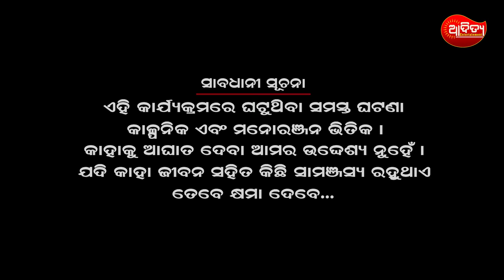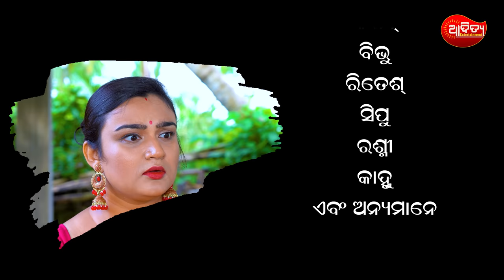କିସ୍ତିରୁ ଦେଲେ ମୁକ୍ତି ସରପଞ୍ଚ ବାବୁ | Purna Chandra Histria | Arabinda Jena | Aditya Entertainment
କିସ୍ତିରୁ ଦେଲେ ମୁକ୍ତି ସରପଞ୍ଚ ବାବୁ  || Kisti ru Dele Mukti Sarapancha Babu || FULL VIDEO || Arabinda Jena || Mahesh Dash || Aiswarya Behera || Purna Chandra Histria || Aditya Entertainment

Credits:
Project Control - Sushree Swagatika ( Chief Accounts And Admin. Officer )
Story and Screenplay: Aditya Entertainment
Script: Aptakam Rath
Casts: Arabinda, Aiswarya, Thin, Suraj, Kishan, Bibhu, Sura, Ritesh, Sipu, Rashmi, Kanhu and others
Direction: Mahesh Dash
DOP: Manoj Behera
2nd Camera: Raju
Production Boys: Kanha and Muna
Post Production: Aditya Entertainment
Make-up: Sipun